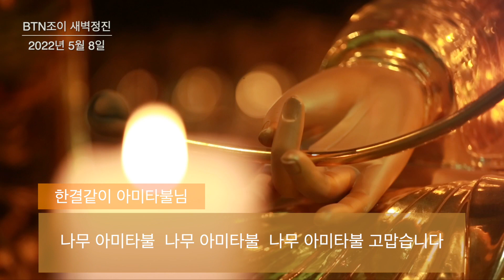BTN조이 108배 새벽정진(2022년 5월 8일)